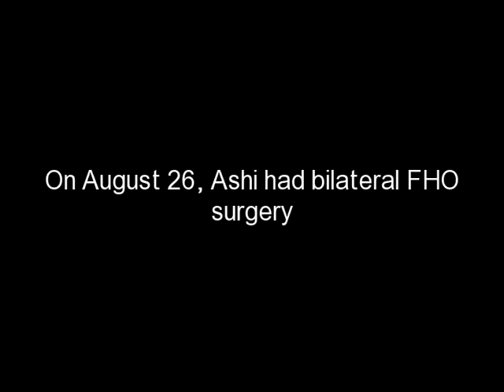Ashi 12 days post-surgery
On Aug 26th, Ashi had bilateral FHO surgery to repair her hind legs.  This is a little video of her 12 days later!  She's making great progress!  to follow Ashi's journey and learn about more of our street dog rescue group.